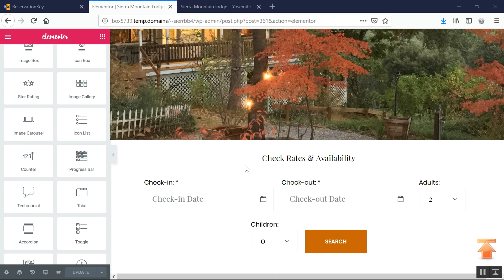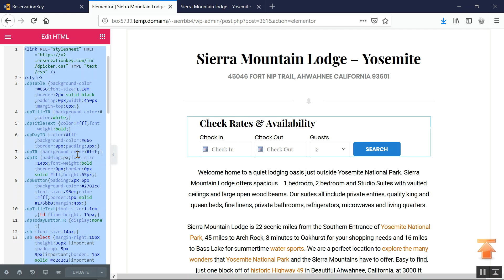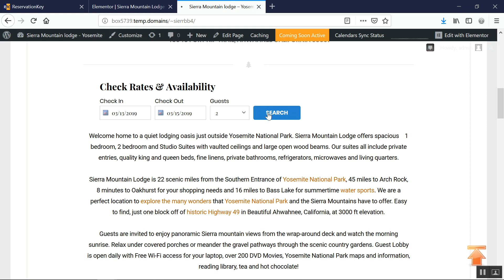How to add ReservationKey search widget to a WordPress website